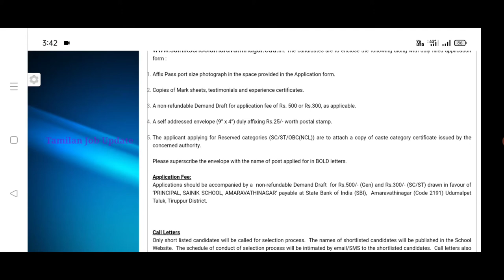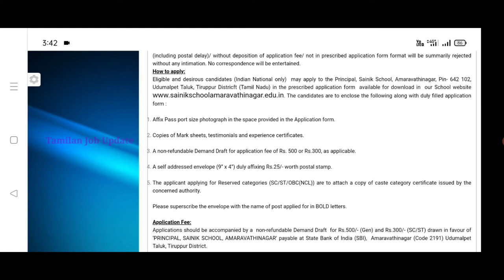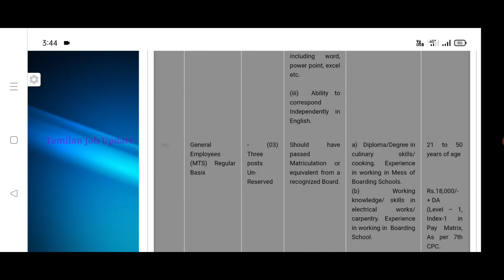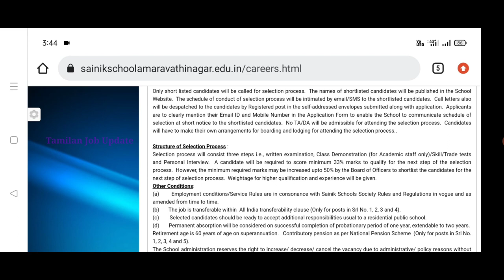தமிழக அரசு பள்ளிகளில் நிரந்தர வேலை//சம்பளம்-20000//10th Pass to Any Degree//TAMIL..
தமிழக அரசு பள்ளிகளில் நிரந்தர வேலை..